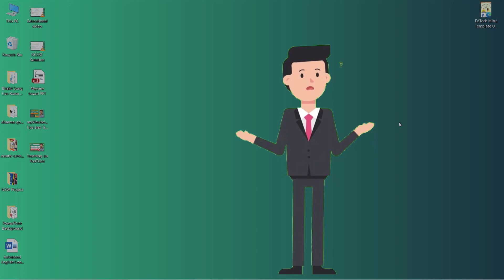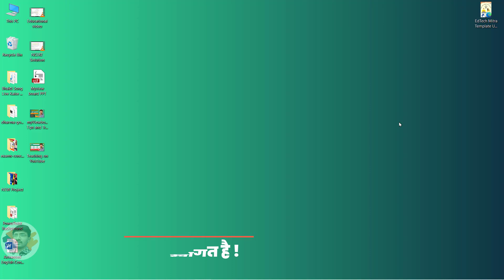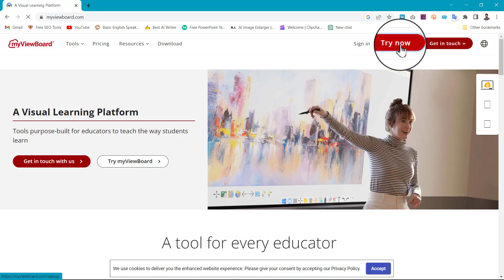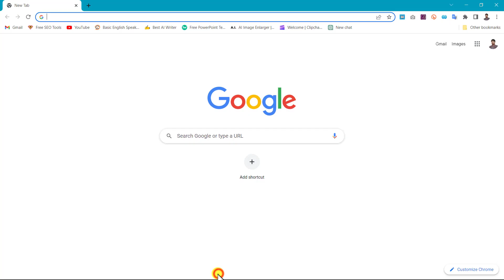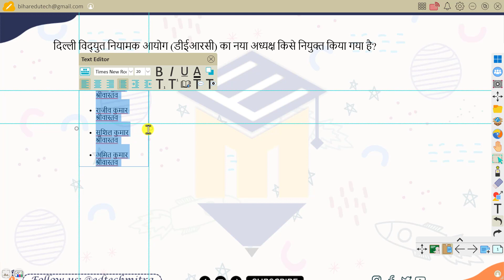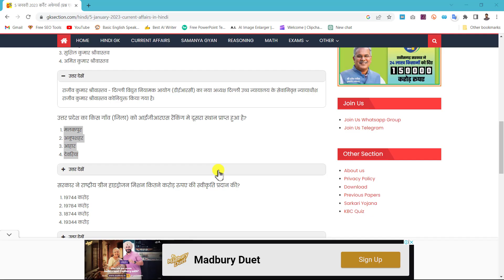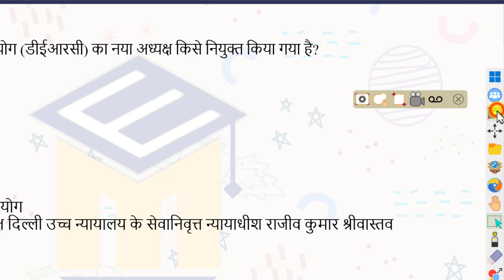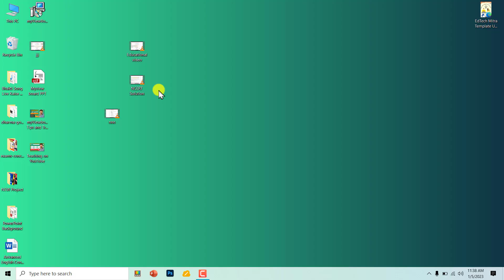Learn How to Make Current Affairs Videos for Your Educational YouTube Channel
Welcome to our tutorial on how to make current affairs videos for beginners! In this video, we will be sharing some educational YouTube channel ideas in Hindi that you can use to create engaging and informative content on current events. We will also be giving you some tips and tricks on how to make your video. So if you're interested in starting your own YouTube channel or are looking for some inspiration for your existing channel, this tutorial is for you!

Step 1st.

Just Only ₹49/- Kharcha Karke ₹49000/- Per Month Earning Kar Sakte hai.
Best of luck Dear.

1st: Go to View Tab.
2nd: Click on Slide Master.
3rd: Edit Now and Then Click on Close Slidemaster View.
4th: Go to File Tab and Save the file Now.

Note:
अगर Payment  के बाद अगर PPT न मिली हो तो कृपया अपना Email जरूर चेक करें वहाँ पर Download का Option है  क्लिक करके Download कर लें, अगर फिर भी कुछ समस्या है तो  Email से संपर्क करें !